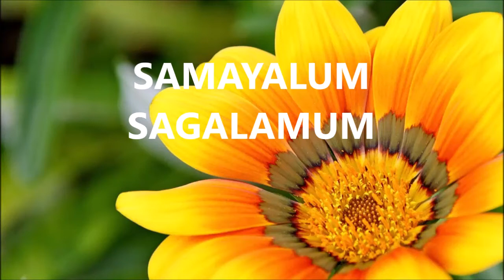Thiruvathirai Kali/திருவாதிரைகளி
ingredients:
raw rice-1 cup/பச்சரிசி
moong dal-1/4 cup/பாசிப்பயிறு
ghee-4 tbsp/நெய்
cashew-15 nos/முந்திரி
dry grapes-15 nos/திராட்சை
cardamom-5 nos/ஏலக்காய்
salt-1 tsp/உப்பு
grated coconut-1 cup/துருவிய தேங்காய்
jaggery-1,5 cups/வெல்லம்